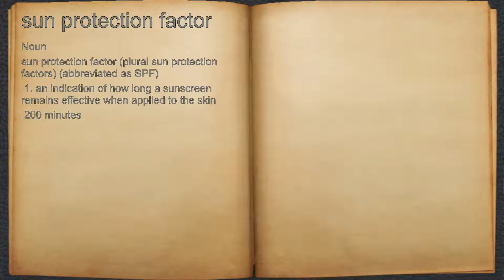What does sun protection factor mean?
A spoken definition of sun protection factor.

Intro Sound:
Typewriter - Tamskp